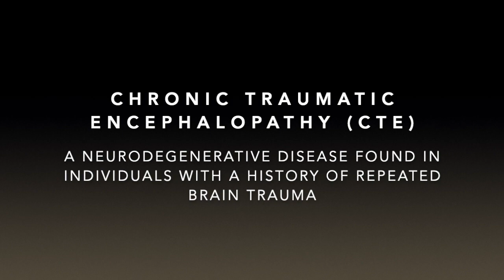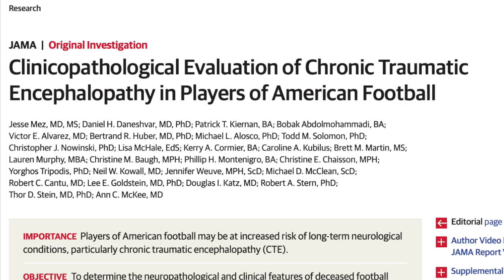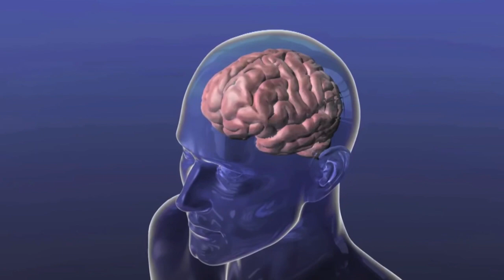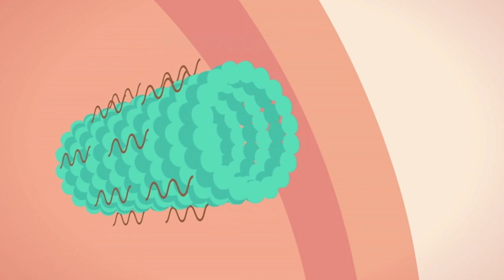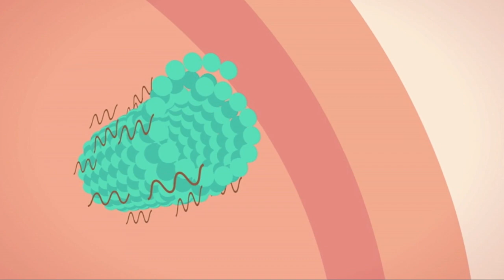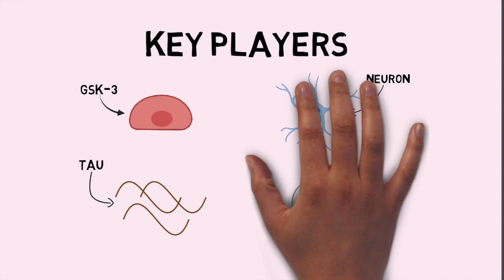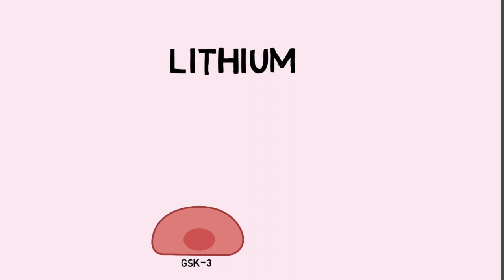CTE: What is going on inside my head?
The research field surrounding Chronic Traumatic Encephalopathy (CTE) could be considered underdeveloped and speculative. There are multiple proposed cellular mechanisms for the disease. This video identifies key players involved with CTE at the cellular level and illustrates recent research regarding treatment possibilities for the disease.

This video was made by McMaster Demystifying Medicine students Vivian Bai, Steffi Arkilander and Ava George

REFERENCES:

American Red Cross. Concussion: Symptoms, Diagnosis, and Treatment [Video file]. (2019, October 18).
Massachusetts Institute of Technology (MIT). Neuron Activity in 3-D [Video file]. (2014, May 19).
Robbins, C. (Writer). (n.d.). What happens when you have a concussion? [Video file].
Sideline Scores. NFL Scariest Concussions, Hits to Head 2017-18 [HD] [Video file]. (2018, February 14).
Sony Pictures Entertainment. CONCUSSION - Official Trailer (HD) [Video file]. (2015, August 13).
Ghaemi, S. N., Mauer, S., & Omalu, B. I. (2019). Lithium treatment for chronic traumatic encephalopathy: A proposal. Bipolar Disorders, 21(2), 104-105. doi:10.1111/bdi.12757
Mez J, Daneshvar DH, Kiernan PT, et al. Clinicopathological Evaluation of Chronic Traumatic
Encephalopathy in Players of American Football. JAMA. 2017;318(4):360–370.
doi:10.1001/jama.2017.8334
Shim, S. S., & Stutzmann, G. E. (2016). Inhibition of Glycogen Synthase Kinase-3: An Emerging Target in the Treatment of Traumatic Brain Injury. Journal of Neurotrauma, 33(23), 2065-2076. doi:10.1089/neu.2015.4177
Vile, A. R., & Atkinson, L. (2017). Chronic Traumatic Encephalopathy: The cellular sequela to repetitive brain injury. Journal of Clinical Neuroscience, 41, 24-29. doi:10.1016/j.jocn.2017.03.035
Nicholls, J., Frs, Adams, W., Eugenin, J., Geiser, R., Lepre, M., . . . Wintzer, M. (1999). Why Does the Central Nervous System Not Regenerate After Injury? Survey of Ophthalmology, 43. doi:10.1016/s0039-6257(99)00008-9